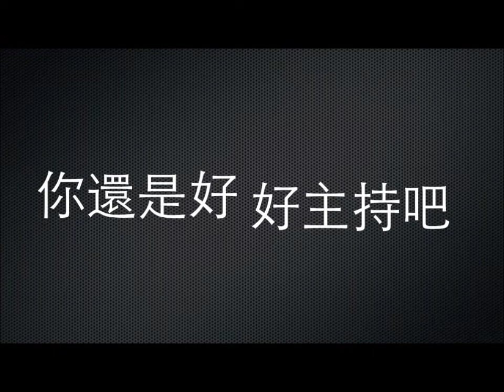迎新回憶。迎新氣象快報！( Take You To Rio HD )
氣象打錯了...
song：Ester Dean - Take You To Rio HD